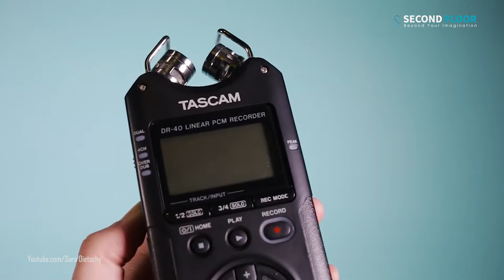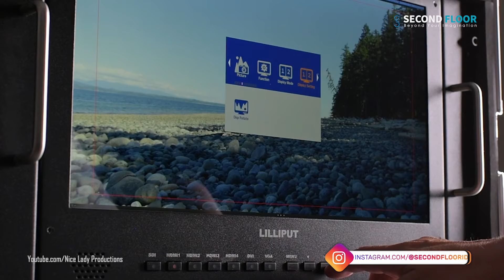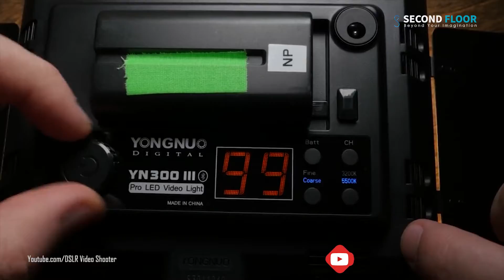10 Aksesoris Tambahan untuk Videografer - FYI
FYI kali ini memberikan informasi tentang 10 aksesoris tambahan buat kalian yang suka bikin video, nih. Penasaran kan apa aja isinya? Yuk, langsung simak aja videonya.

Untuk lebih jelasnya tentang karya apa saja yang dikerjakan oleh SecondFloor anda bisa lihat di link dibawah ini.